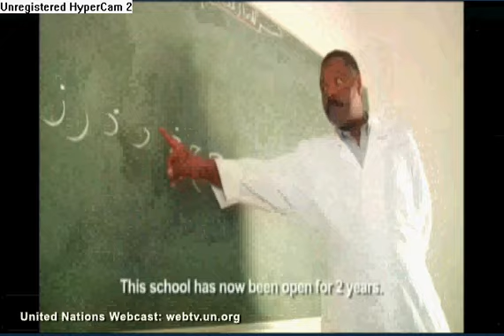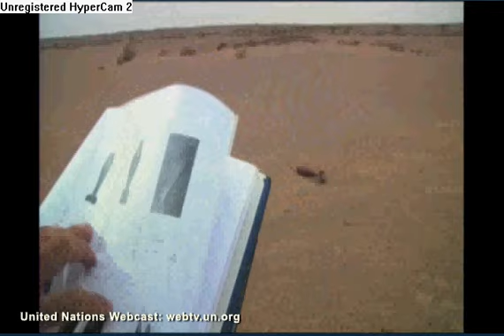PEACE AND LOVE!!!!!